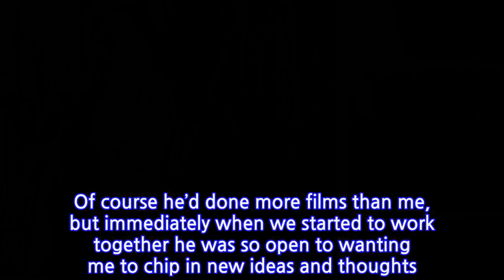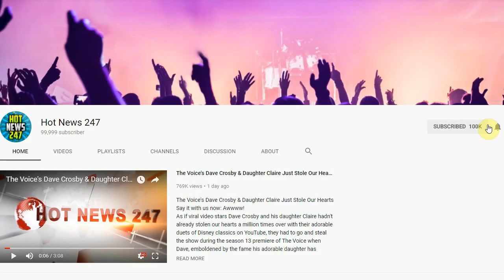Alicia Vikander Wore a Padded Bra to Get Into Character as Lara Croft in Tomb Raider